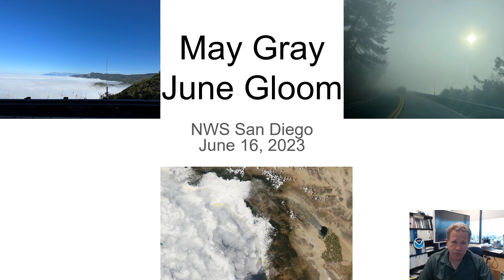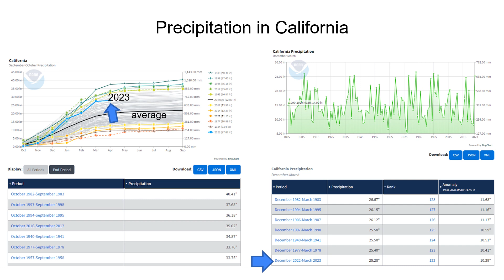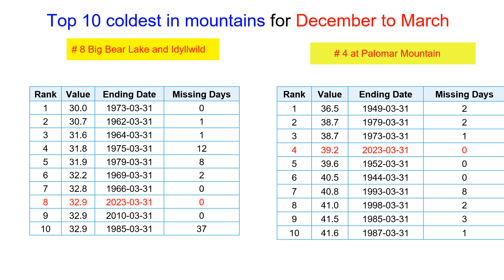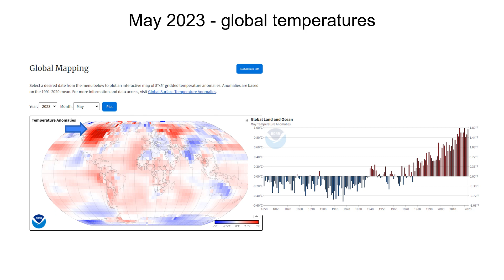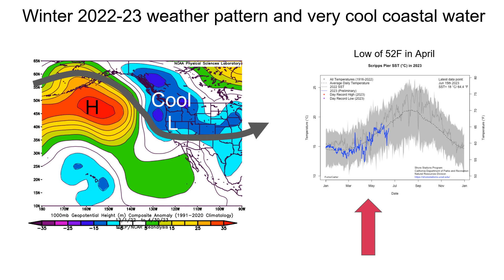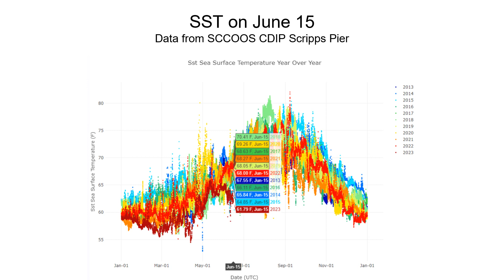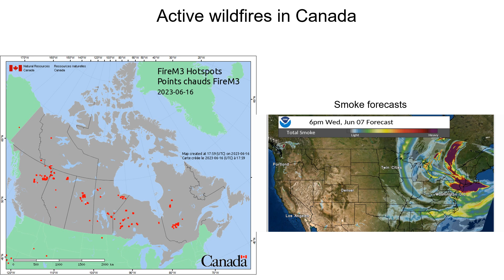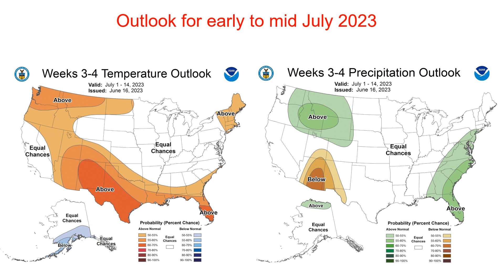May gray and June gloom in southern California - NWS San Diego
A detailed look at the recent weather patterns resulting in cool, cloudy and wetter conditions in southern California. This reviews the climate and the weather patterns across the Pacific and North America.